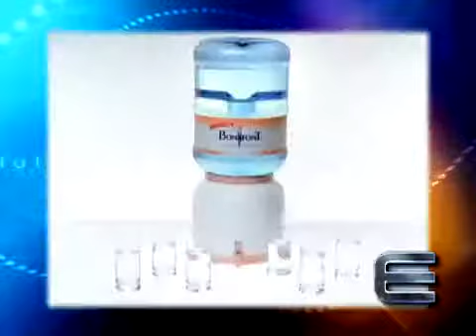Los Mejor de Estatus - Homenaje a Enrique Gibert - Parte 4